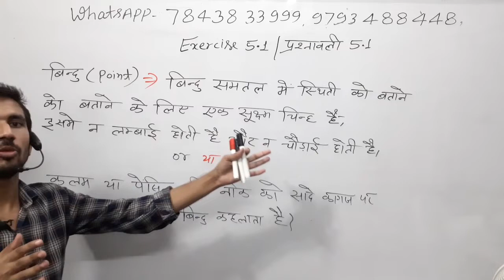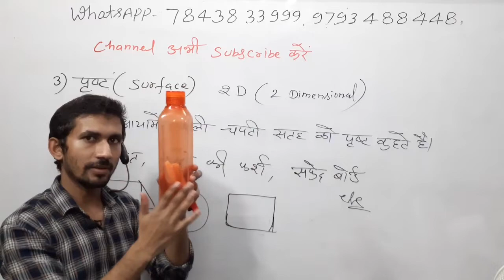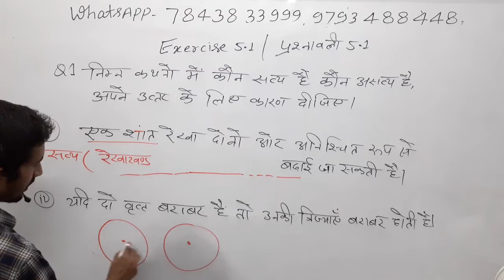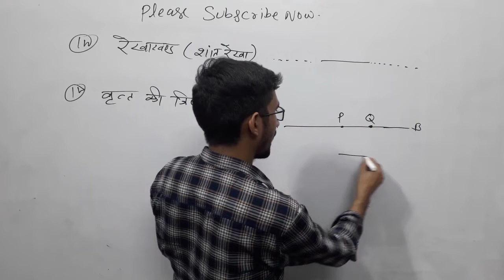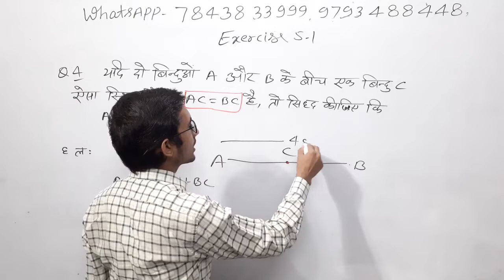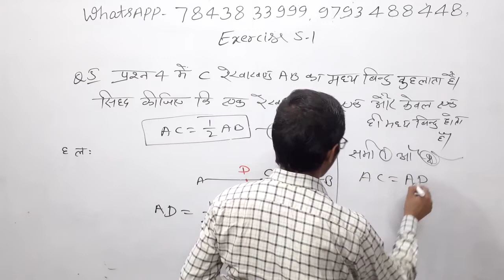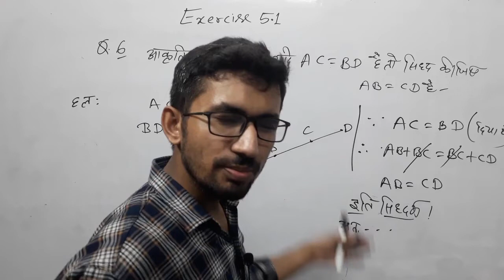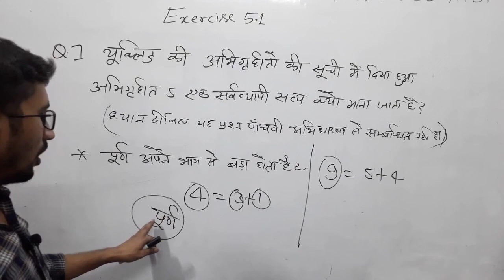Ex 5.1 all qs class 9th complete Intro intro include | Exercise 5.1 Class 9 Mathematics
Intro 00:00
Question 01) 05:45
Question 02) 11:41
Question 04) 17:52
Question 05) 21:15
Question 06) 25:26
Question 07) 29:49